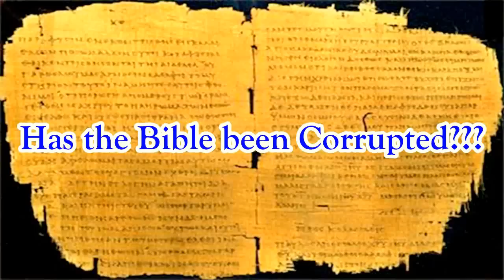Has the Bible been Corrupted? How Sure Are You?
When your Muslim friends allegedly claim that the Bible is corrupted, you may ask the below questions to get clarity whether they have done enough research to back their claim.

1- Can you show me historical evidence to back up your claim that the Bible has been corrupted?

2- Was the Bible changed before or after the time of Muhammad?

3 - If it was changed before the time of Muhammad, why does the Quran commend the Bible’s reading (Suras 5:69; 10:94)?

4 - If it was changed before the time of Muhammad, wouldn’t that amount to saying Muhammad was a false teacher, since he commended the reading of the Bible?

5 - If the Bible was changed after Muhammad’s time, how do you explain the fact that we have numerous biblical manuscripts predating Muhammad that prove that the Bible we have today is the same as the Bible from before Muhammad’s time?

Source: Ron Rhode's (Reasoning with Muslims)